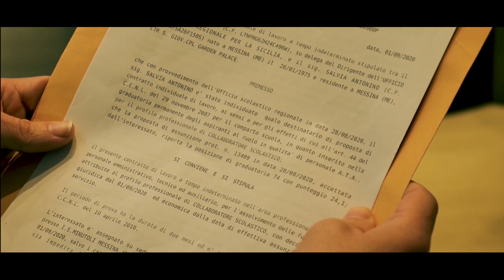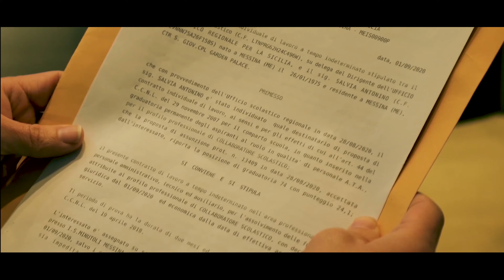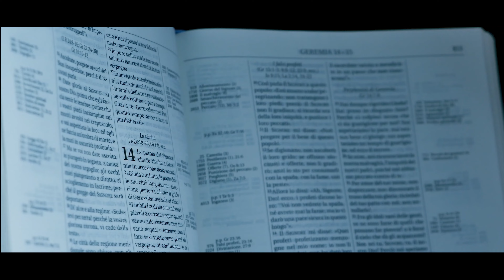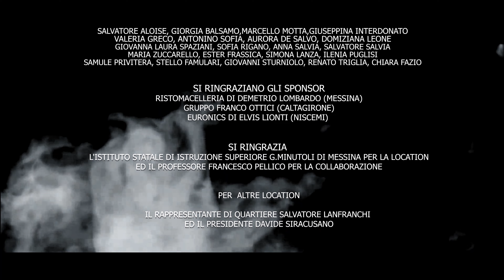L'UOMO DALLA MENTE OSCURA FILM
Una Produzione Cinema&Fiction
con Regia di Gionatan Valenti